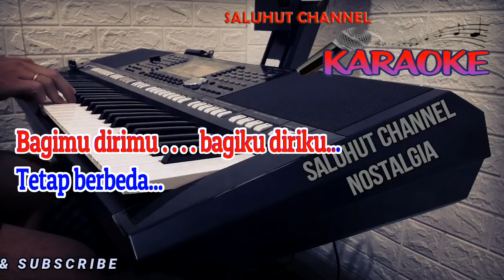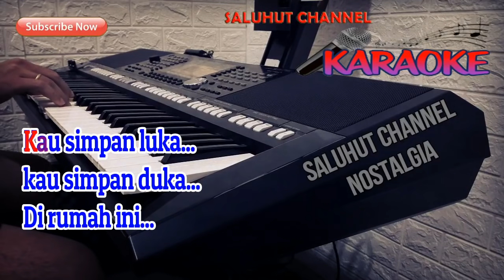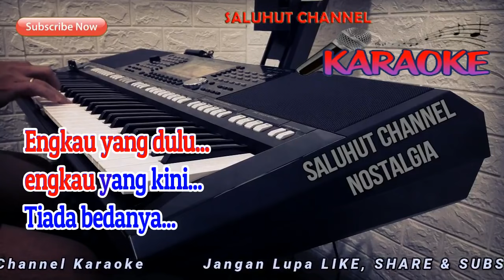AKU BUKAN PINTU ll KARAOKE NOSTALGIA ll LOELA DARKEL ll NADA PRIA D=DO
Engkau mestinya mengerti
Dan juga harus menyadari
Di dalam hati kita
Selalu saja berbeda
Mengapa samakan hatiku ini dengan hatimu

Aku ini bukan pintu
Yang selalu kau buka, kau tutup
Aku ini manusia
Yang punya batas perasaan
Bagimu dirimu, bagiku diriku
Tetap berbeda

Sering engkau pergi entah kemana
Dan juga kau pergi pamit siapa
Sengaja kau buat aku kecewa
Kau simpan luka, kau simpan duka
Di rumah ini

Setitik cinta yang aku harapkan
Segudang duka yang engkau berikan
Sumpah dan janjimu bukan jaminan
Engkau yang dulu engkau yang kini
Tiada bedanya